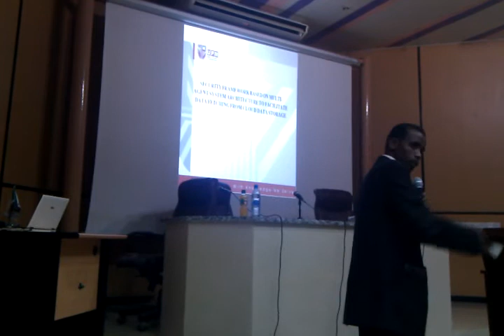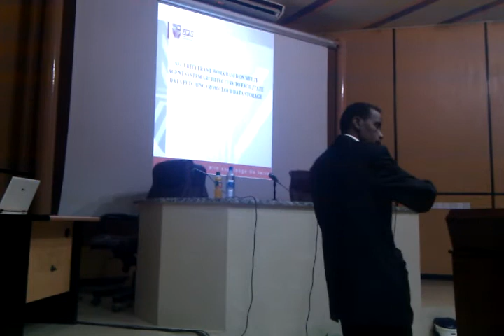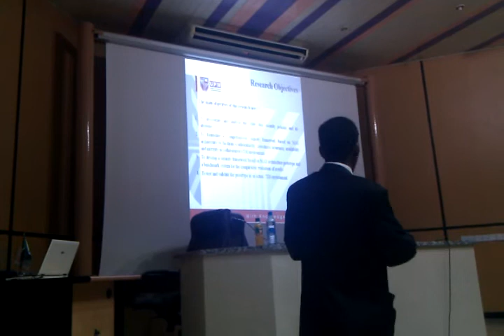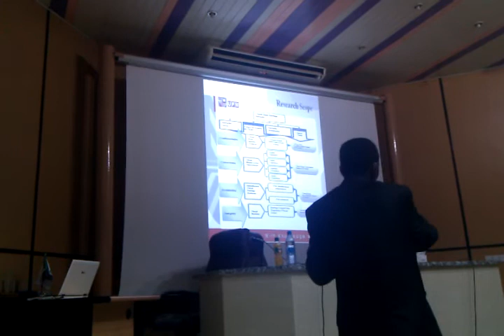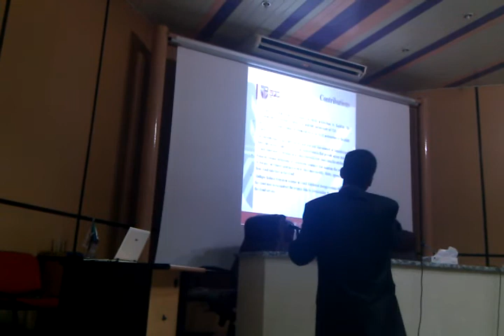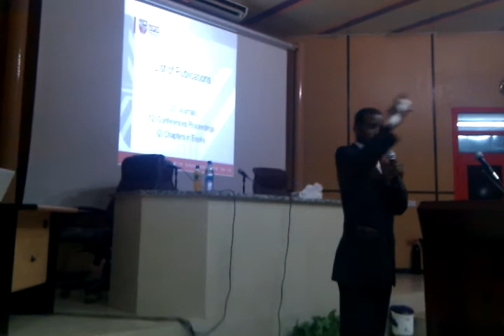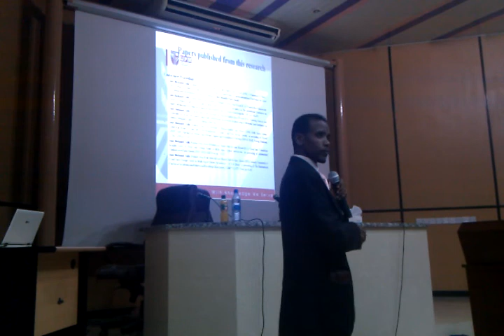Tell us what was your Ph.D all about? Dr. Amir Mohamed Talib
[Description]

The second event for "Sudanese Researchers Initiative". Tell us what was your Ph.D is all about? Ph.D holders are invited to give a presentation about their research in 20 minutes.

بدأت الجلسة بفيديو من تيد: السير كين روبنسون يسأل: هل المدارس تقتل الإبداع؟
ثم...
قدّم في الجلسة من حملة الدكتوراة

1- "Incorporating Background Knowledge in Privacy Preserving Geolocation: An Access Control Approach", By Dr. Anwar F.A. Dafa-Alla

2- "Adsorptive Reaction of Molybdate with Nano-Ball Allophane and Its Molecular Orbital Mechanism", By Dr. Elsadig Agabna Elhadi

Break followed by discussion

3- "Variable Size Block Motion Compensation in the Redundant Wavelet Domain" By Dr. Ahmed Abdelgadir Suliman

4- "Security Framework Based on Multi-Agent Architecture System to Facilitate Security of Cloud Data Storage", By: Dr. Amir Mohamed Talib

Discussion
Closing